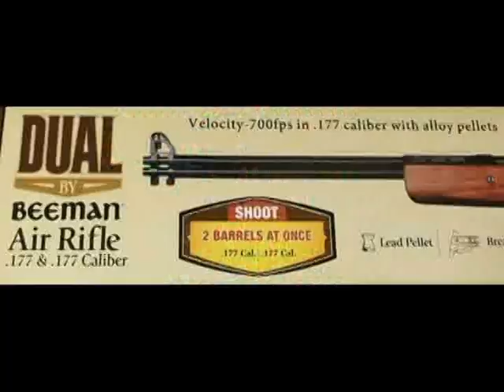Top FIVE airgun wishlist.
Top FIVE airgun wishlist. All .22 cal.

Hatsan Blitz bullpup
Hatsan Sortie
Seneca Eagle Claw
Daystate Huntsman Regal
Beeman Dual